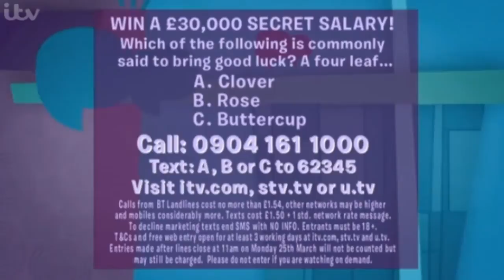Alexander O'Neal as guest on ITV's Loose Women (2013)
Alexander O'Neal talks about the TABU re-issued albums on ITV's Loose Women. Aired Thursday 21st March 2013